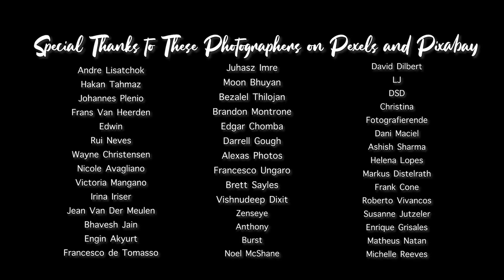Peaceful Relaxing Instrumental Music, Meditation and Spa Music "Birds of the Earth" by Tim Janis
Peaceful Relaxing Instrumental Music, Calm Meditation Music "birds of the earth" by Tim Janis.  My instrumental music can help you find deep relaxation, relieve anxiety, and find peace. My music incorporates relaxing sounds of nature and features flute music, piano music, harp music, & violin music.

My new CD "Celtic Heat" is available now online. Please take a listen

Nature's beauty gives our heart rest and peace, in this video  the beauty of Spring gives our heart peace and rest ;)

I am so happy to be with you here on my channel, please take a moment to say xin chào to me,   Thank you ;) and may angels be with you each moment.

Blessings & peace,
Tim Janis